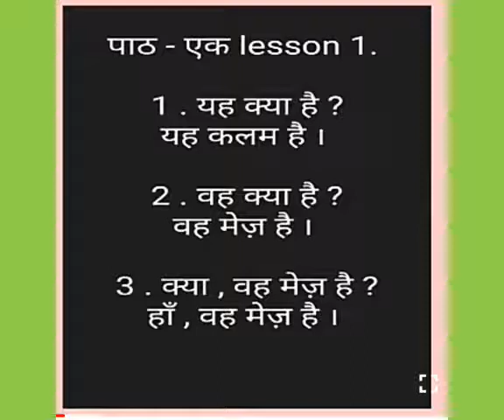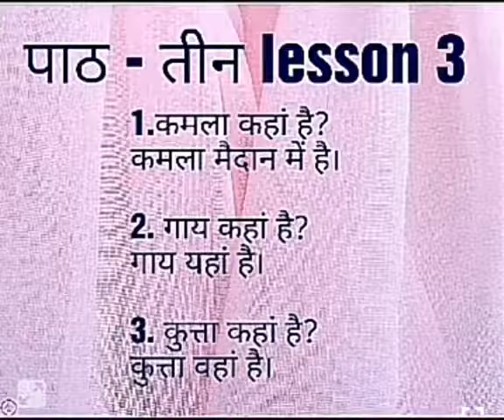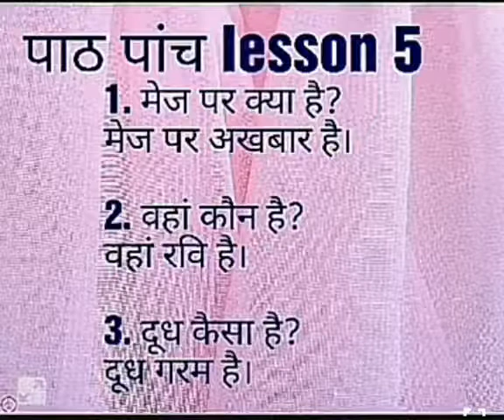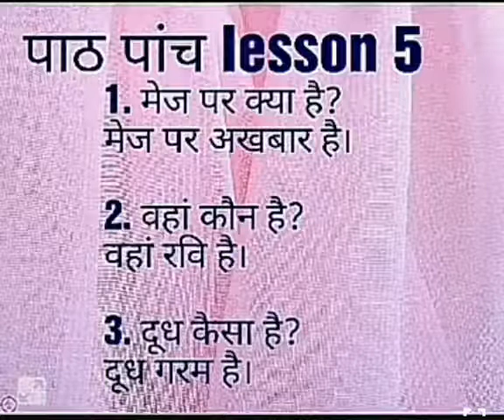Prathmic part 1. Lesson 1-5 questions